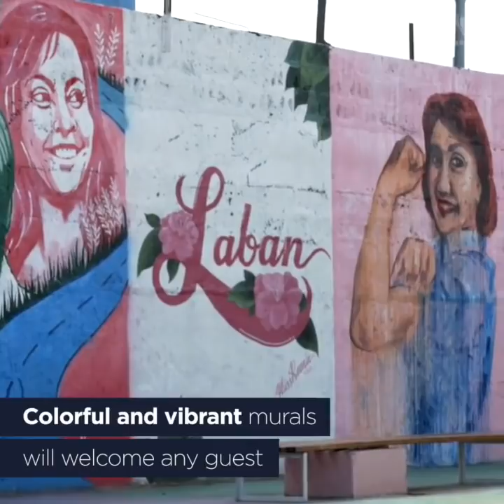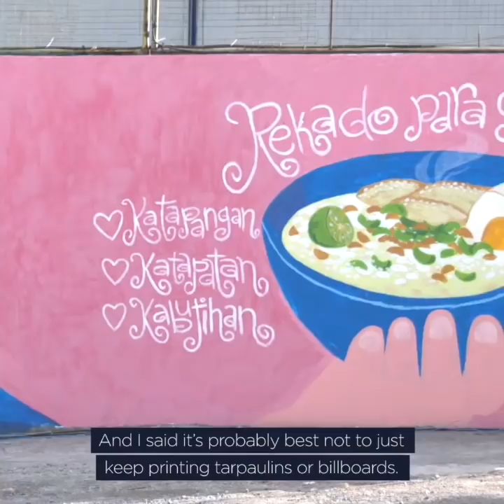‘Labor of love:’ Artists on why they made Leni-Kiko murals for free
More videos on Rappler Over 20 Filipino artists come together to breathe life into the volunteers’ headquarters of presidential aspirant and VP Leni Robredo and her running mate Senator Kiko Pangilinan.

PHVote WeDecide Follow Rappler for the latest news in the Philippines and around the world.